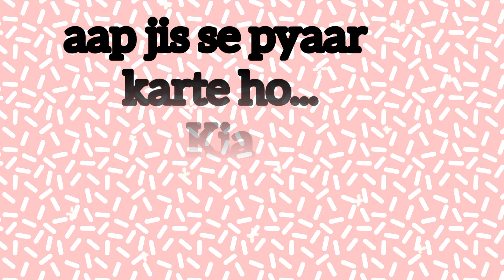Jis se ap piyar krty ho kia wo b ap sy krta hy